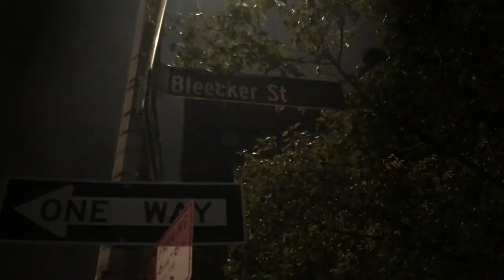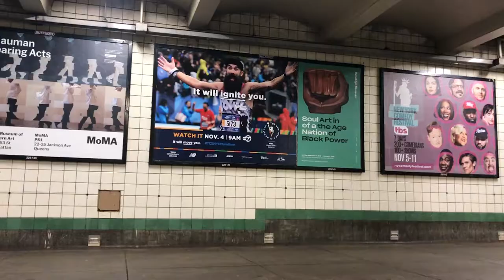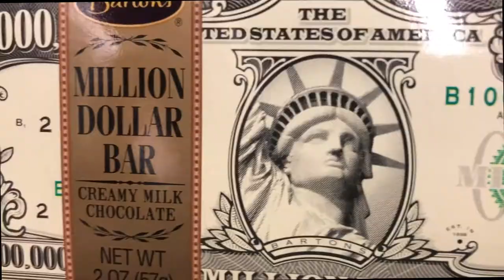NEW YORK, October 2018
Credit:
Paolo Nutini - Better Man